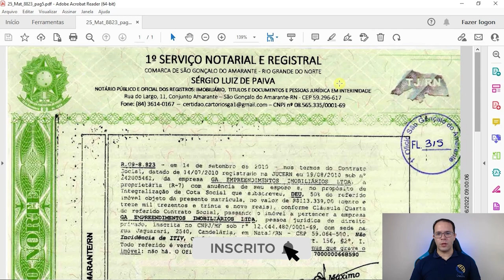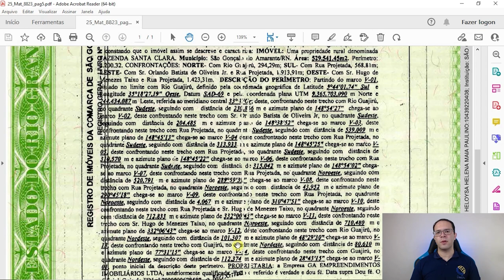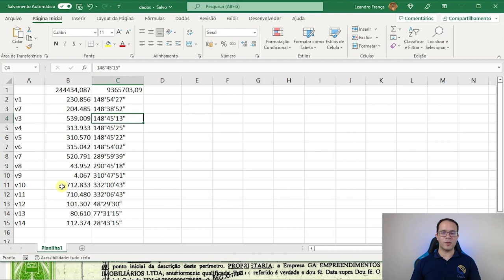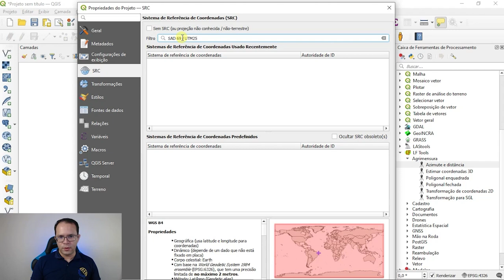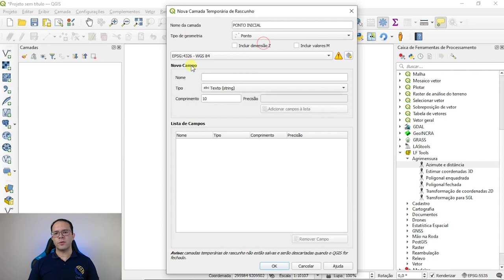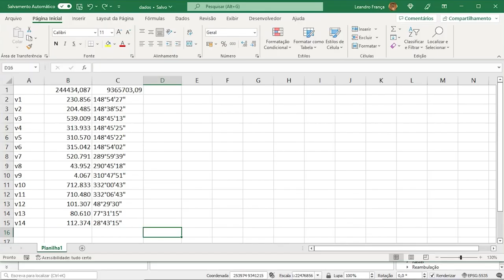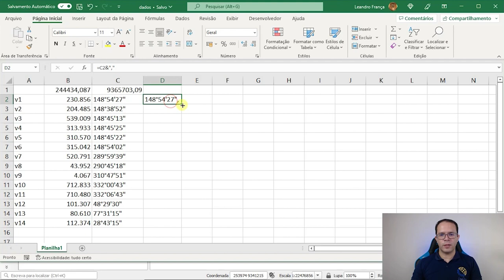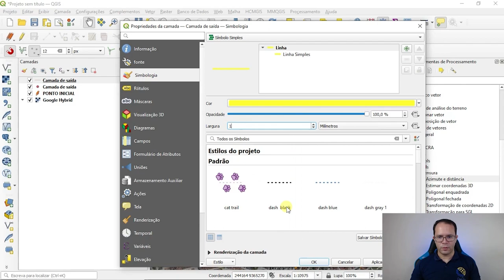Reconstituição de Memorial a partir de Azimutes e Distâncias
Veja como é fácil usar o QGIS para fazer a reconstituição de um Memorial Descritivo que tenha apenas azimutes e distâncias. E determine todas as coordenadas da poligonal como uma camada de pontos ou linhas seguindo nossas dicas do plugin LFTools.

🧩 Plug-in LF-Tools Grátis ↴
Disponível no repositório do QGIS

▶ MEUS CURSOS, E-BOOK`s

✅  Curso gratuito de Cartas Cadastrais com Atlas no QGIS↴

🔥Curso de Automatização de Plantas Topográficas e Memoriais Descritivos no QGIS ↴

✈️ Curso de Processamento de Imagens de Drone com WebODM e QGIS↴

📘  E-book Plantas e Memoriais Descritivos no QGIS: - Disponível na Hotmart
 Metodologia completa para elaborar plantas topográficas profissionais e gerar documentos automaticamente em software livre ↴